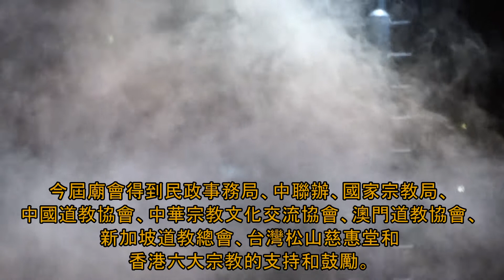HK Taoist Victoria Park Temple Fair 2012 "香港廟會"慶祝香港回歸15周年